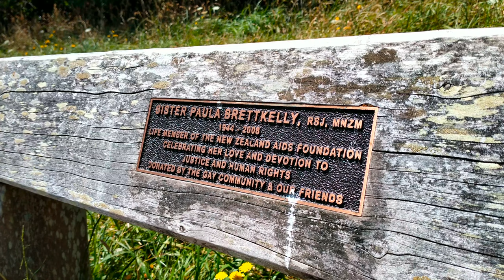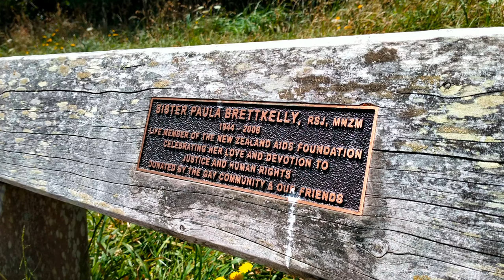Seat dedicated to Sister Paula Brettkelly, Mount Victoria, Wellington, New Zealand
1-minute 4K video clip (no audio). Released as public domain footage.